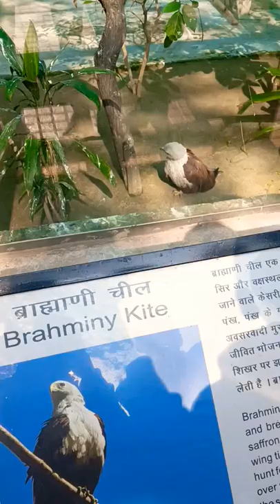brahminy kite Bird